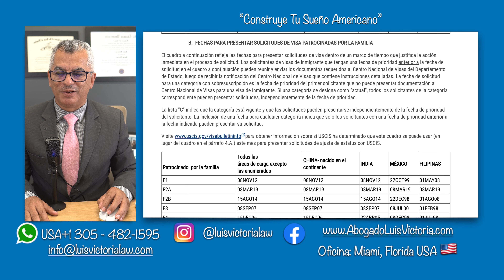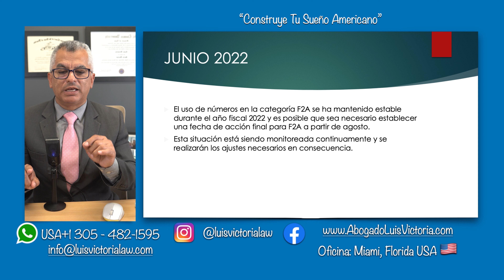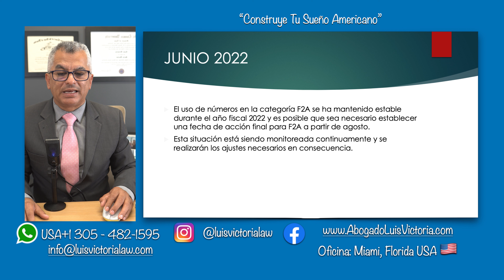¡IMPORTANTE! Los F2A no podrían ajustar estatus a partir de Agosto 2022 en "Current" habrá prioridad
8350 NW 52nd Terrace Suite 301, Doral, FL 33166 USA